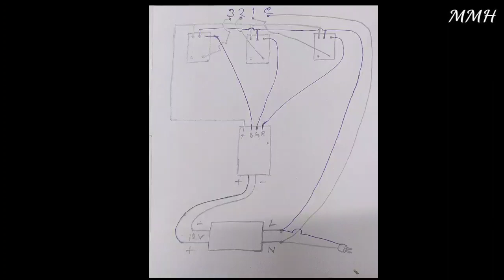How To Make a 3 Channel 230 volt chaser circuit || 3000 watt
Hi friends I am Sagar

aaj main is video mein dekhaya Ho ki aap log kaise ek 230 volt chaser circuit banaa sakte hain ghar mein.Or is Chaser circuit bahut hi kam aata hai lighting decoration ke liye. aur is chij ko banane ke liye humko Jo components Laga hai vo hai.

4/6 PVC box
RGB strip circuit
speaker connector
colourful wires
12 volt 3 piece relay
12 volt adaptor
AC cable

Friends Mera video dekhne ke liye aap logon ka bahut bahut shukriya. 🙏🙏

Diwali special chaser circuit
3 channel chaser circuit
3 channel 230 volt chaser circuit
Diwali decoration chaser circuit
Very simple chaser circuit
Make a chaser circuit at home
Make a simple 3 channel chaser circuit AC 230v

HowToMakea3Channel230voltchaser circuit3000watt